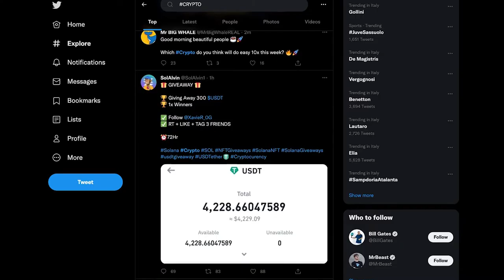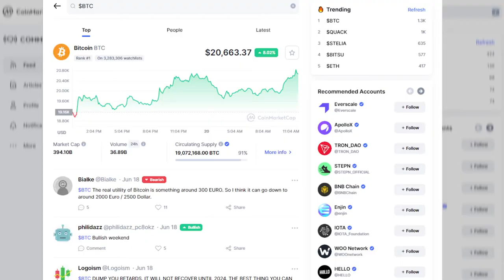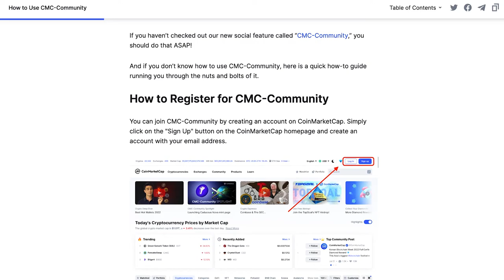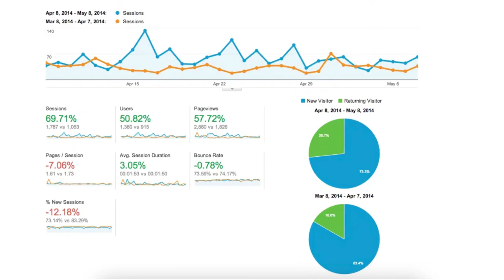How to Use CMC-Community - CoinMarketCap's New Social Feature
If you haven’t checked out CoinMarketCap's new social feature called “CMC-Community,” you should get on it ASAP!

What's CMC Community?
0:00 - All the Crypto Gossip Conveniently Gathered in One Place!
0:59 - Be Seen
1:47 - Crypto-Only

3 Ways to Kickstart Your CMC-Community Profile
3:04 - 1. Make Use of Trends and Post About Trending Tokens
3:36 - 2. Bring Your Followers Over From “Twitter” and “Discord”
5:33 - 3. Post on Your CMC-Community Feed